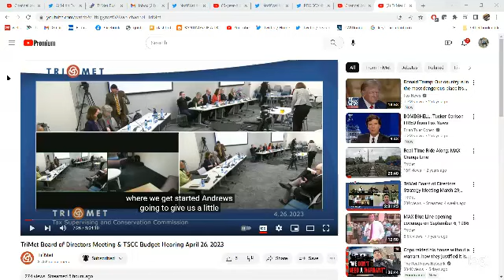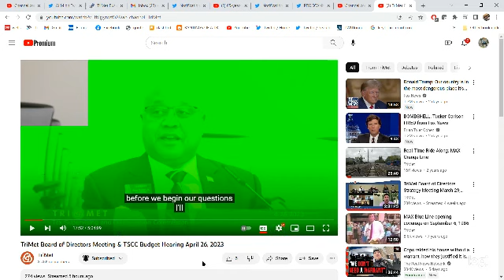TRIMET at the Tax Supervising committee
Sammy's introduction!